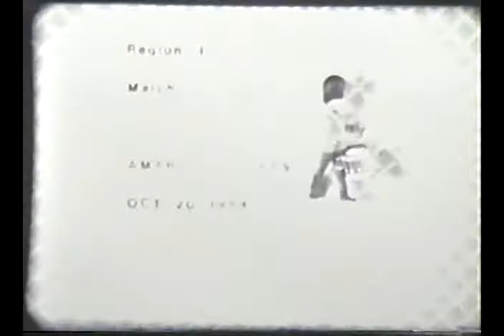Pride of Panhandle Marching Contest 1984